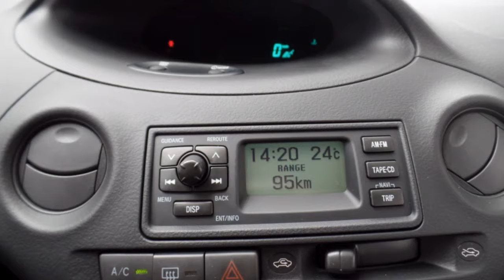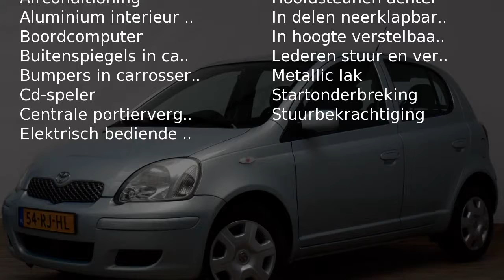Toyota Yaris 1.3 VVT-I Sol | Airco | Elektrische Ramen | 5 deur